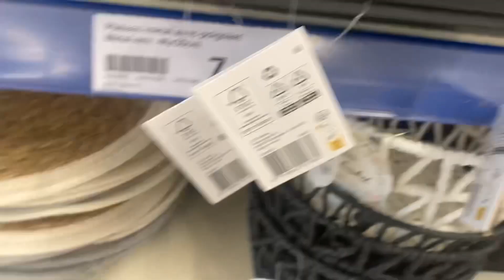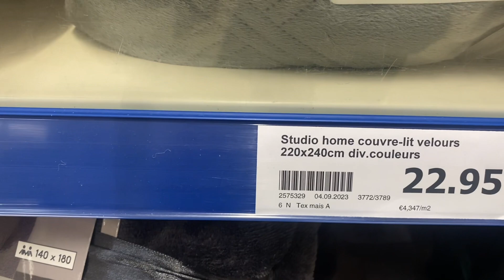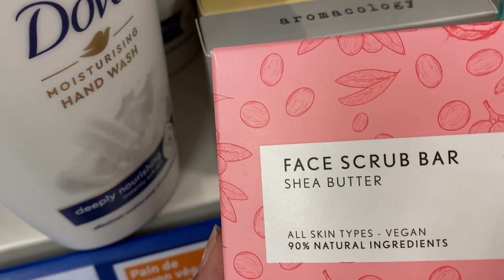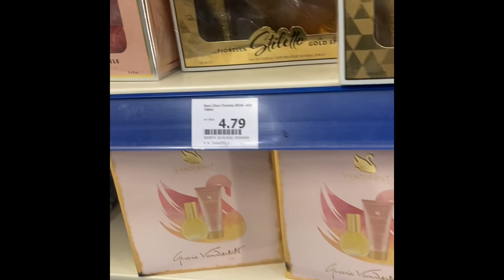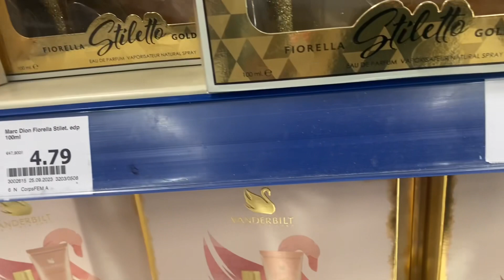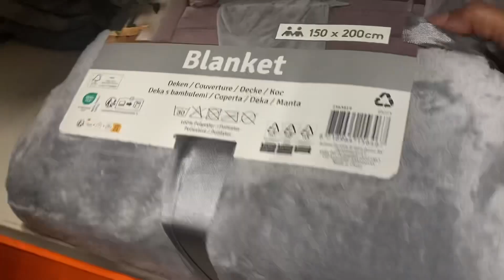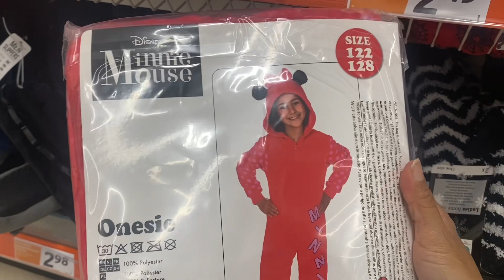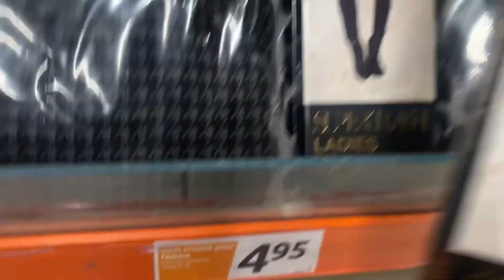5 octobre 2023صدمني جديدة في اكسيون احسن ماسك للشعر الجاف لبيض الا سنان مكياج جديدة بالثمنة خالية